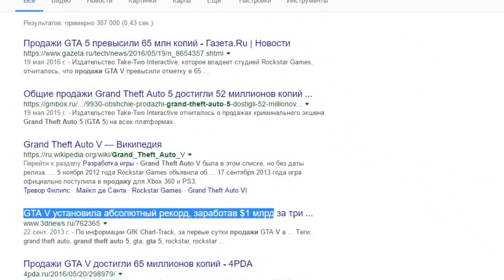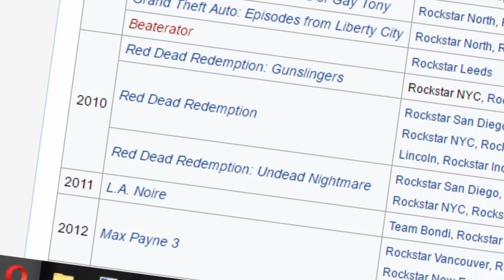Почему GTA 5 ГОВНО? WATCH DOGS РУЛИТ!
Пришло время открыть миру глаза на их любимую игровую серию про бандитов-стариков. Я покажу, почему эта франшиза переоценина.